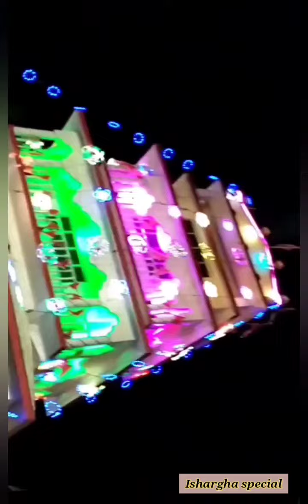thakurnagar matuya mela#thakurnagar mela vlog ঠাকুরনগর মেলা vlog#2022